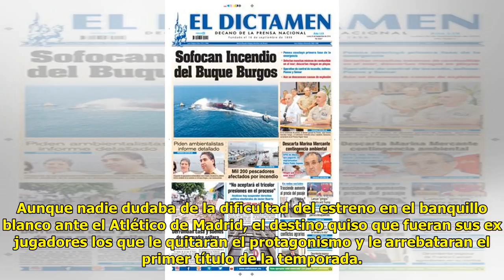Noticias Deportes: La rebelión de los ex pupilos en Tallin